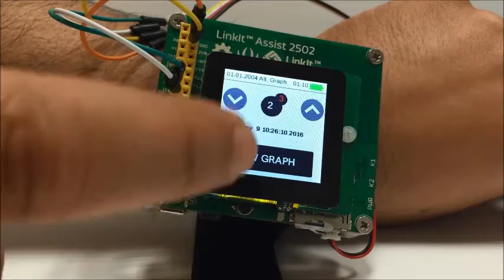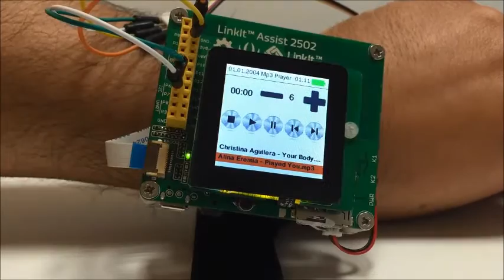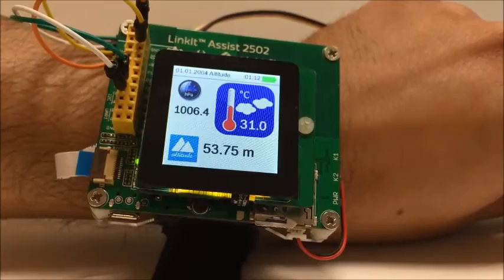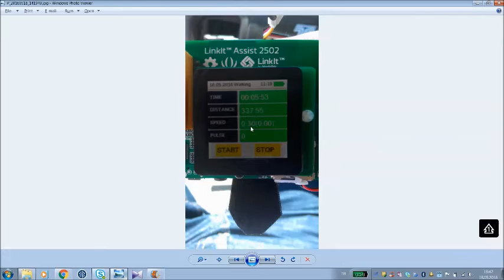GTU - 496 - Bitirme Projesi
Mustafa Hakan Çakı
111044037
Akıllı Spor Asistanı

Kullanılan Cihaz : Linkit Assist 2502